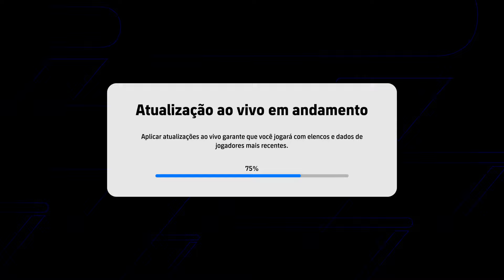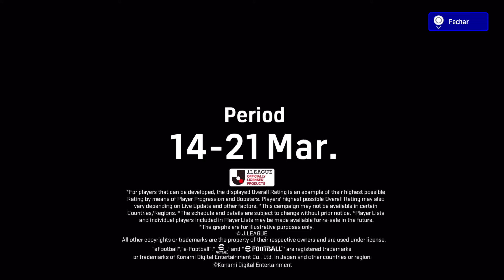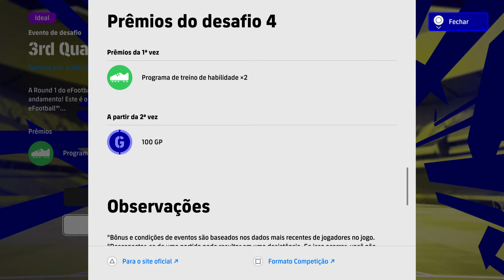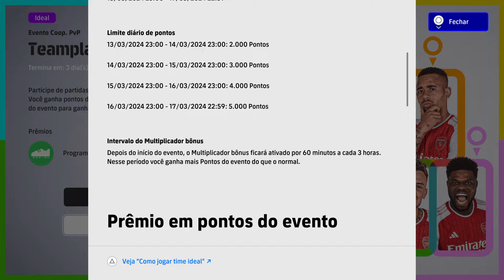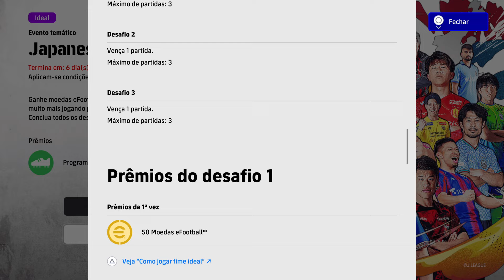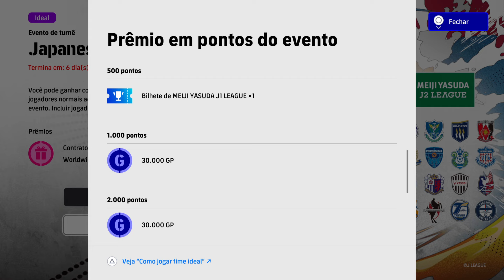SON OVERALL 100 ATUALIZAÇÃO EFOOTBALL 2024 NOVOS SHOW TIME !!!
efootball 2022
efootball 2023
pes 2021
pes 2022
konami efootball
pes ps4
pes ps5
pes xbox
pes pc
efootball mobile
e football
efootball 22
efootball 23
pes mobile
pes 22
pes 23
pes 21
Efootball